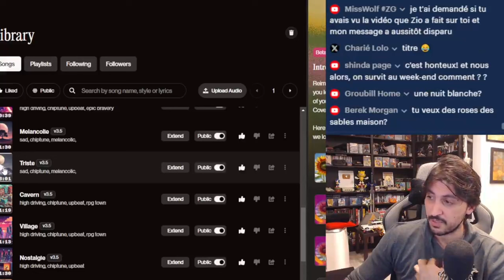La fin de psyhodelik le myhto ?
Merci de likez en masse et à partager sans concession ^^

Je répond à ce message vidéo que psyho a préparé à mon égard ^^ et la voici :

 Je ne suis en aucun cas responsable de ce leak et je condamné fermement ce genre de vole  mais je vous recommande de la regarder pour vérifier mes dires!